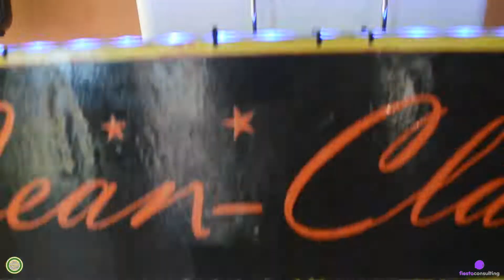Oktoberfest La Reserva Protur Hotels Sa Coma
Protur Hotels es la división hotelera de Grup BAUÇA. La cadena hotelera cuenta con casi 12.000 plazas y se constituyó como tal en el año 1985. Desde entonces seguimos organizando sus vacaciones en Mallorca y desde 2011 también en Roquetas de Mar, Almería.

En la actualidad tenemos 17 establecimientos (12.000 plazas aproximadamente), ubicados junto a las más atractivas playas y parajes: Cala Bona, Cala Millor, Cala Rajada y Sa Coma en Mallorca y en Roquetas de Mar, Almería.

Establecimientos pensados para satisfacer las necesidades diversas de nuestros clientes, pero con el sello que identifica a la cadena: un servicio de calidad en hoteles de construcción reciente, donde predomina la generosidad de espacios tanto en zonas verdes como edificadas, en ambientes confortables y acogedores, cuidadosamente decorados con obras de artistas de reconocido prestigio.
Pero ante todo, en Protur Hotels ofrecemos "vacaciones para todos los gustos", este es nuestro lema, así pues, usted cuenta con diferentes tipos de alojamiento y una amplia oferta complementaria para su tiempo libre donde puede elegir el estilo de vacaciones que más le convenga.